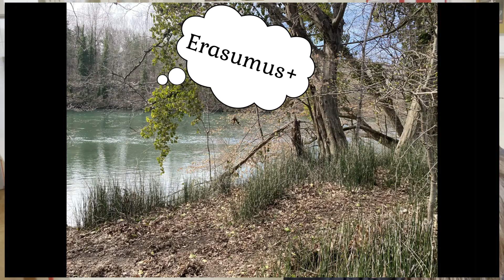Študij okolja: predstavitev na informativnih dnevih